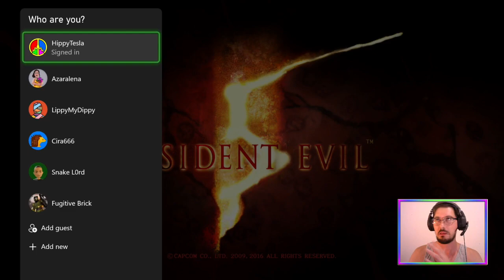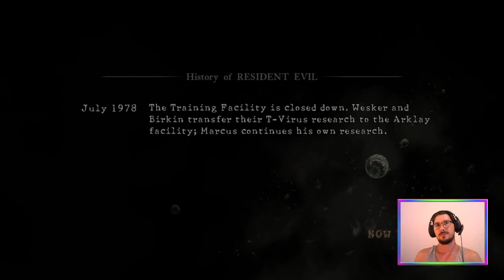E07 Desperates' Escape (Story Run) | Resident Evil 5 Remastered [XONE]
The very final stretch of ResidentEvil5 with @MutationX2! And then some crazy Mercenaries action - flame sprays for everyone!

Featuring Rebecca Chambers, the overlord of fire! 🔥